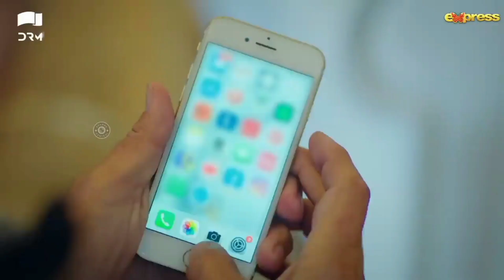বাংলা ফিল্ম কপি করলো তুর্কি সিরিয়ালে!Salman shah | Swapner Prithibi | Turkish Drama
বাংলাদেশের মুভি স্বপ্নের পৃথিবী নকল করলো বিদেশি কোন ড্রামা,এবং কি সালমান শাহর চুলের স্টাইল থেকে শুরু করে গলার চেইন, টি-শার্ট ,চশমা সবকিছু হুবহু নকল করলো বিদেশি তুরকিস সিরিয়ালে।

Love idhar udhar Turkish drama copy by Bangladeshi movie swapner prithibi.
Salman shah movie swapner prithibi,

this video owner and Maker by ovishah,